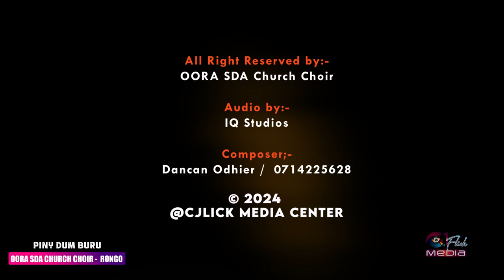PINY DUM BURU || OORA SDA CHURCH CHOIR - Rongo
Title;- PINY DUM BURU
Audio by;- IQ Studios
Video by;- CJflick Media Center
Composer;- Eld Dancan Odhier